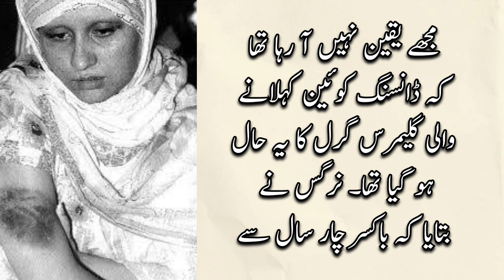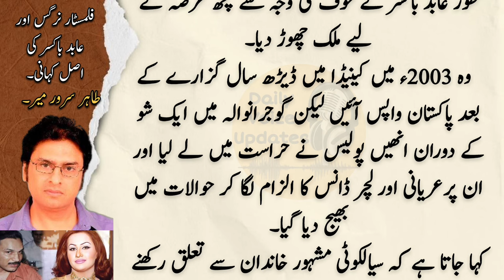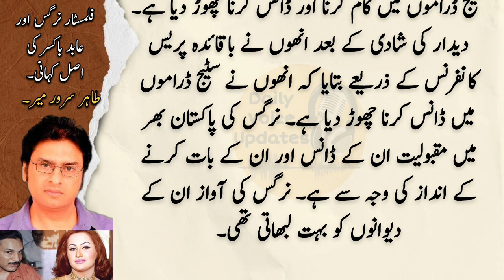Real story of actress Nargis and Abid Boxer | Daily Voice Updates | Pakistan news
Topic,
Abid's notoriety graph further increased in 2002 when he allegedly kidnapped and tortured film actor Nargis, tortured her and shaved her hair and eyebrows. Meanwhile, he was accused of developing his strong links with the underworld and gangsters operating in and outside the country.

About Daily Voice Updates.
The Daily Voice Updates(DVU) has the credit of Pakistan’s best digital news operation specializing in visual storytelling. Being a premier online platform, DVU strives to enhance the online experience of the new generation, ranging from hard news to feature stories. DVU creates original content and curates simultaneously from multiple sources.

We will take you where the real stories happen but often go untold and unseen in the shortest possible time having more information. Unlike the traditional media, DVU aims at sharing diverse stories across multi-platforms aimed at the people who consume news through mobile and social stream. We take up the challenge in the digital arena to present the news in the most imaginative and innovative ways.